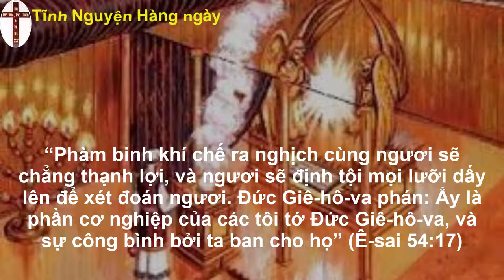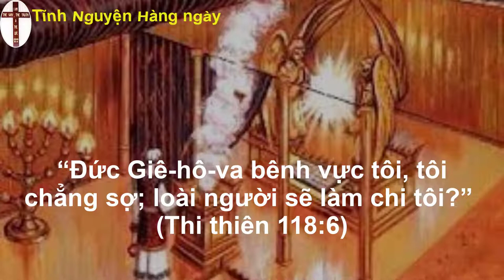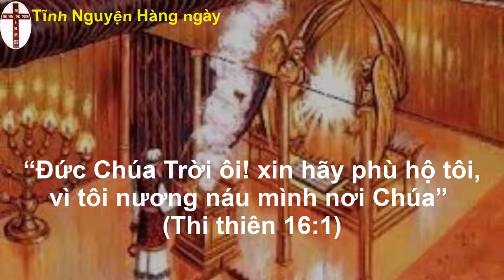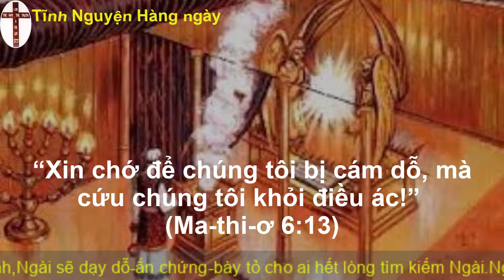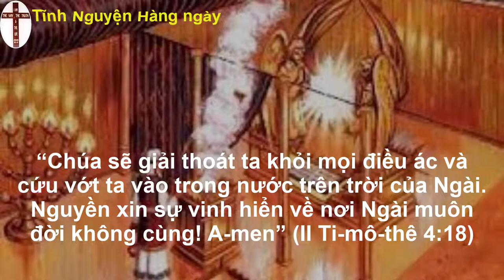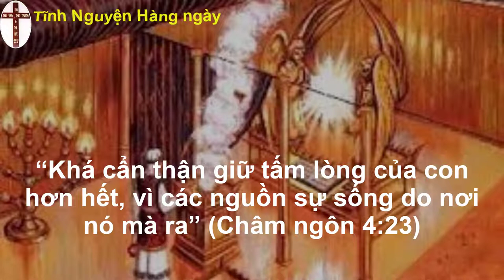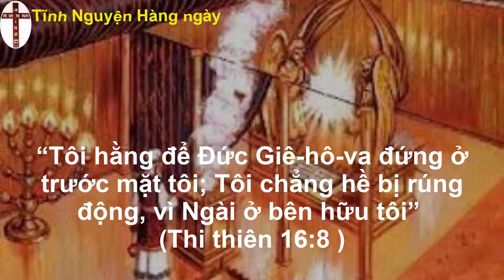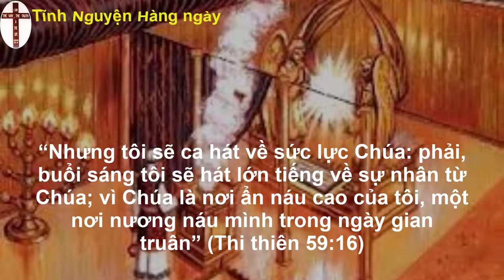Tĩnh nguyện hằng ngày 15/08/2022 | Đạo Tin Lành